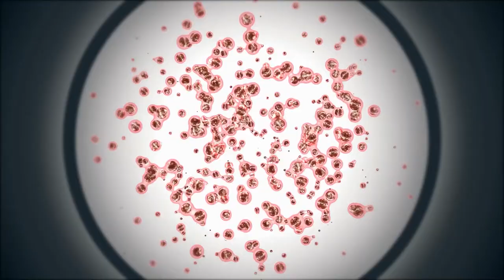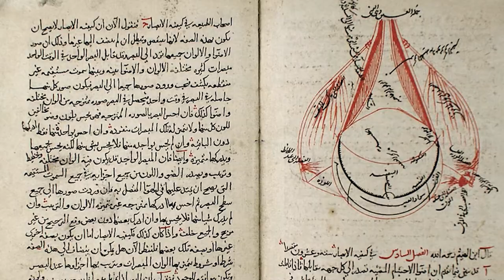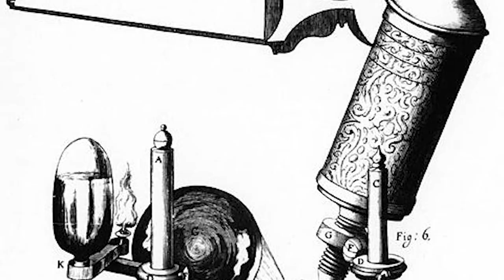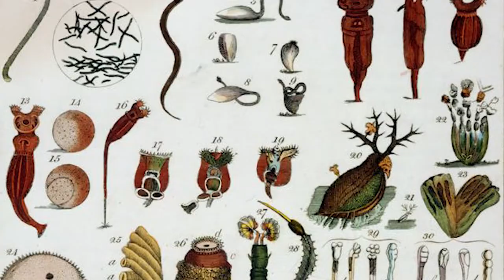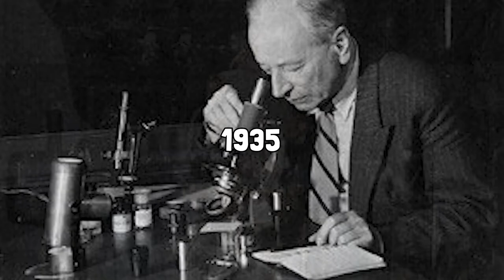¿Cómo se inventó el microscopio? Historia y línea del tiempo del microscopio🔬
La historia del microcopio.